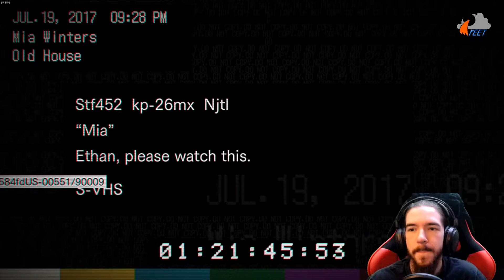I Am Stealth Incarnate | Ep. 3 | RESIDENT EVIL 7 Let's Play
Ayy! In today's episode of our Resident Evil 7 let's play, we continued our struggle to get out of this weird family we got adopted into, and the weird hourse that I appear to be stuck in. We didn't lose any limbs today, so I guess that's a plus. YEET!